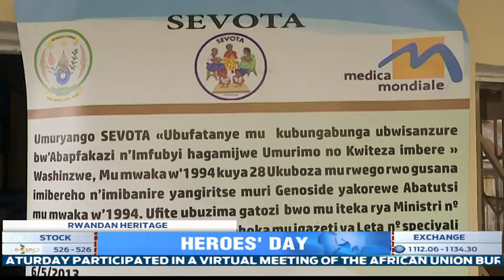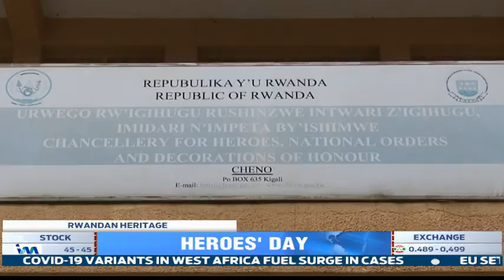Historians have noted that Patriotism has always been part of the Rwandan Heritage